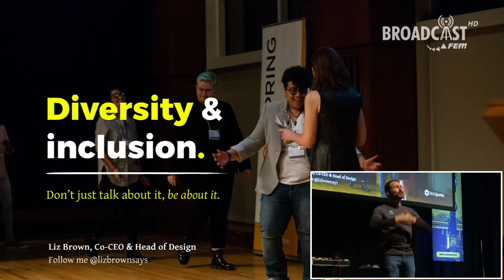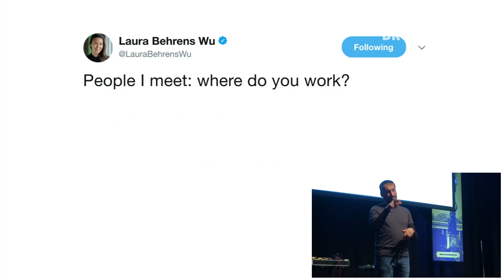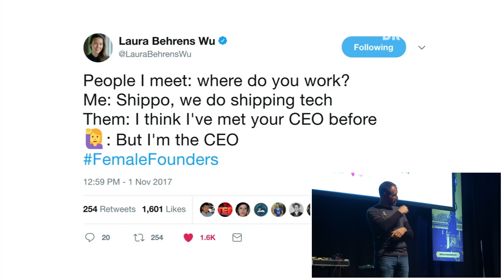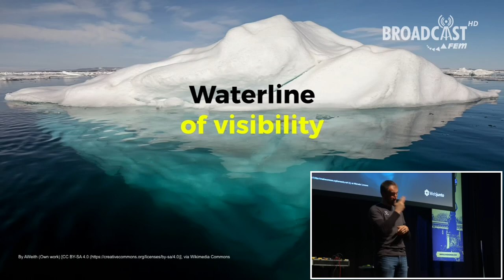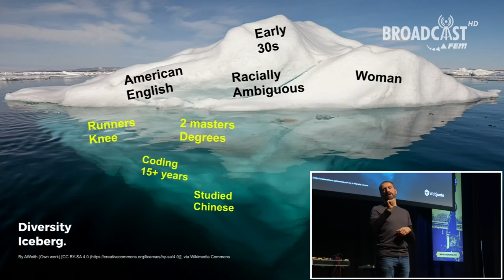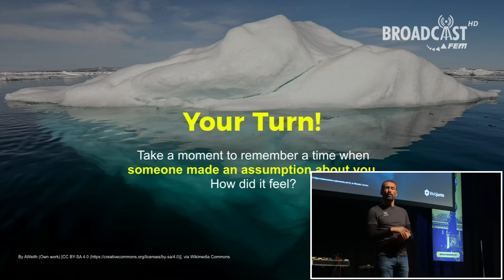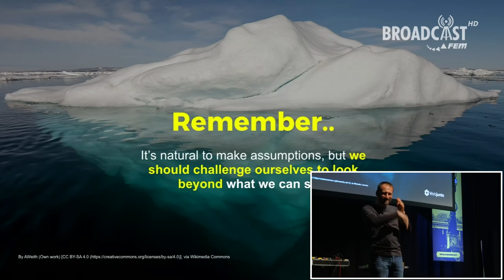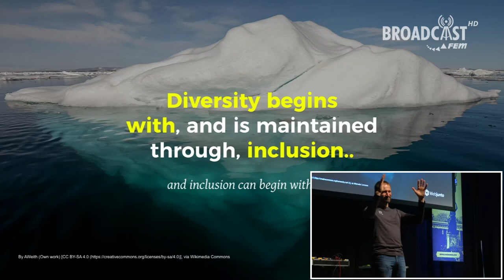Liz Brown: Lightning Talk: The importance of diversity & inclusion in tech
Liz Brown - Co-CEO & Head of Design at Webjunto on the importance of diversity & inclusion in tech: When most people think of diversity, they focus on what's visible: age, race, language, gender expression. But what makes us who we are is a combination of what's visible and what's lying beneath the surface: Physical Ability, Religion, Experience, Education, Family, Gender Identity, Ethnicity, Social Class, Values, Beliefs.

Your Turn! Take a moment to remember a time when someone made an assumption about you. How did it feel?
When we jump to conclusions about someone based on their appearance only, we are inviting opportunities for exclusion.

Challenge yourself to look beyond the surface! Because diversity is not just skin-deep - it's what makes us each unique as individuals.

Diversity begins with, and is maintained through, inclusion and inclusion can begin with you!

This recording is presented by: Ressort Broadcast - Forschungsgemeinschaft elektronische Medien e.V.